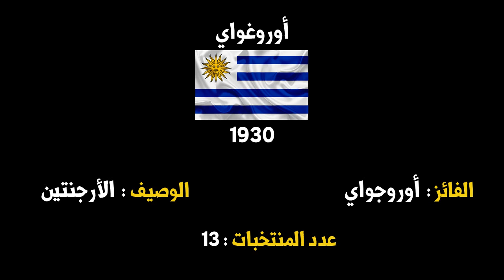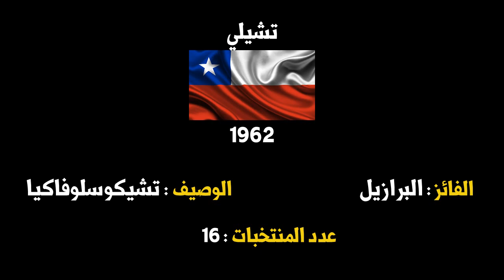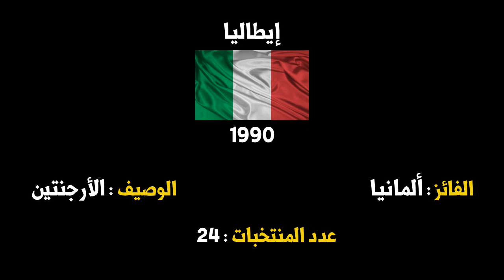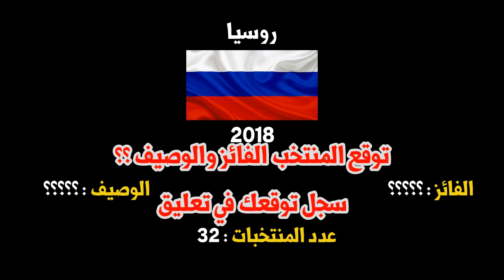تاريخ كأس العالم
تاريخ كأس العالم لكرة القدم (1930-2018)